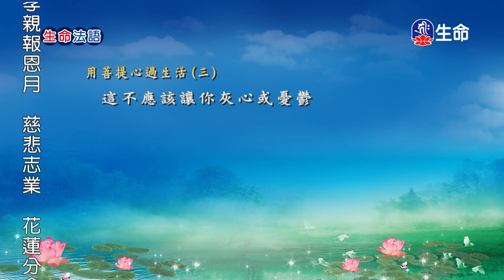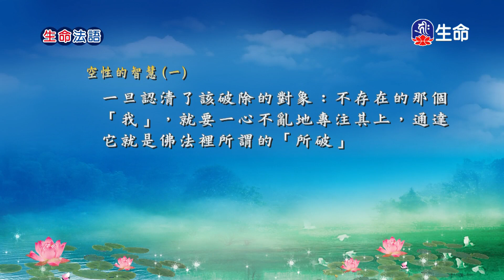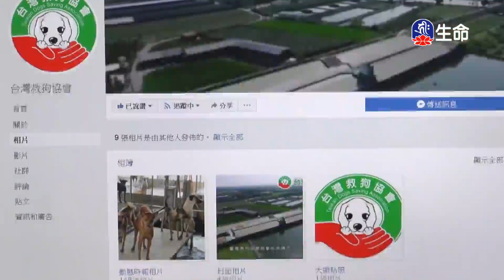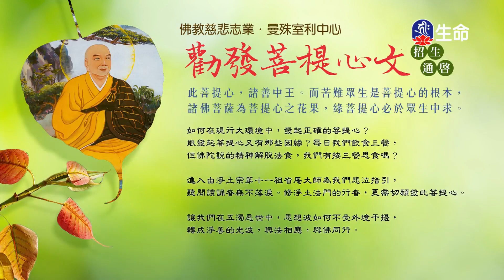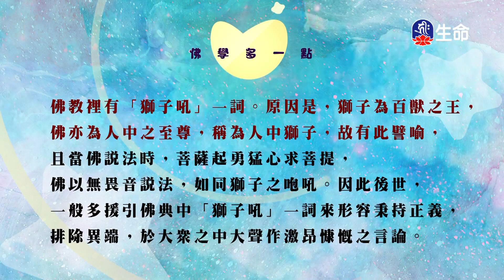生命法語_生命法語(131)_菩提如是說_(lifetv_20230906_14：00)